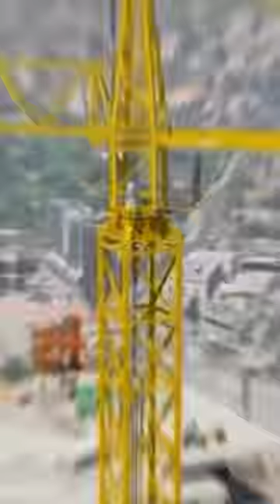Busting Myths In GTA 5